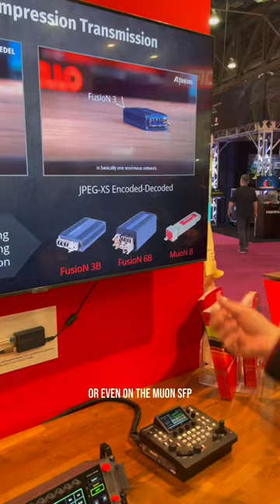Riedel MediorNet IP Solutions @NAB 2023 3/4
Introducing MN IP Products by Riedel Communications, showcased at NAB 2023 in Las Vegas! These innovative products provide users with a comprehensive and reliable IP-based solution for signal distribution and routing.

Designed with advanced technology and scalability in mind, MN IP Products offer flexible and efficient signal routing for modern broadcast and production environments. With seamless integration into existing IP infrastructures, these products allow for easy configuration and management of complex signal flows.